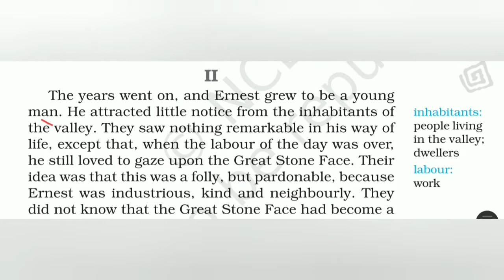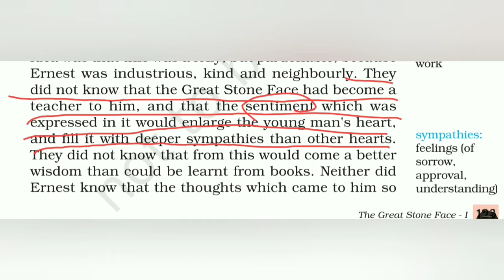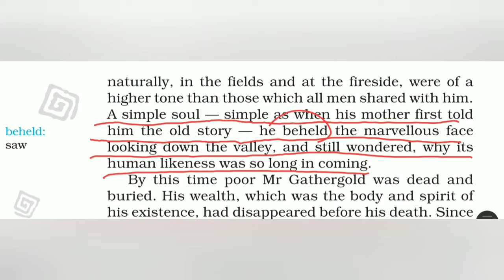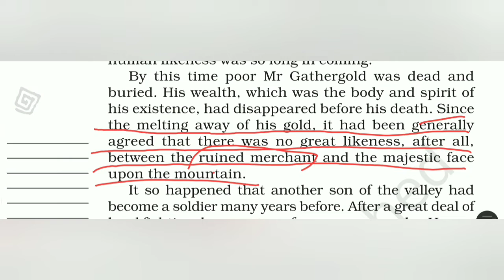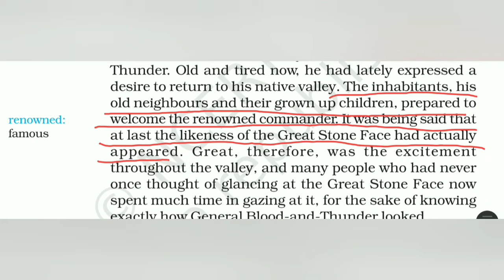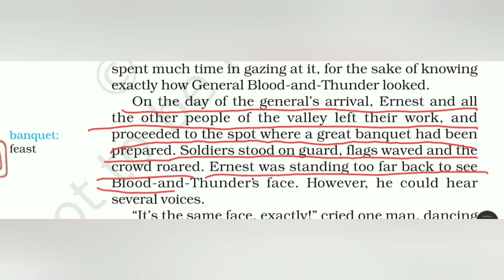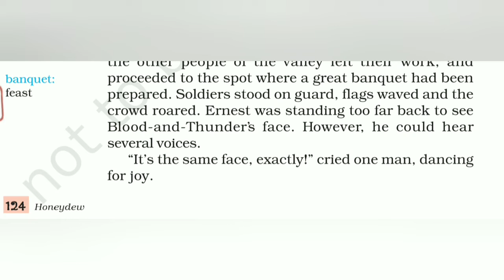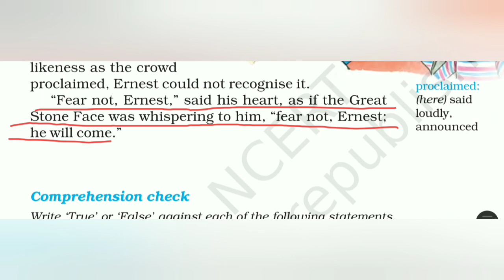STD-8 ENGLISH UNIT-9 (THE GREAT STONE FACE-I ) PART-3 (ENG MED)